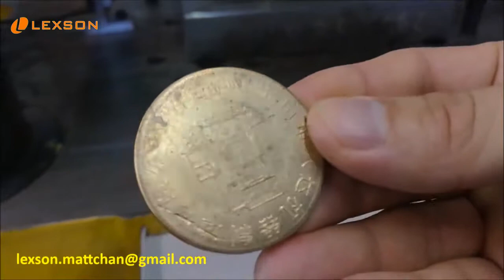200T 4-Post Hydraulic Coining Press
200T 4-Post Hydraulic Coining Press

Lexson’s coining and minting presses feature with high pressing tonnage and steadily coining process. The presses are optimal designed to steadily apply the pressing force to the working area, to achieve coined and minted parts with perfect detailed surface and sharp corners. The presses are open to work with automatic feeding system and collecting device, making it a labor-saving automatic production line for coining and minting.